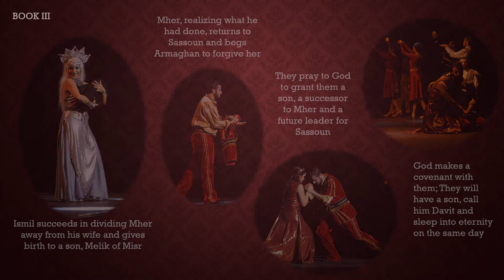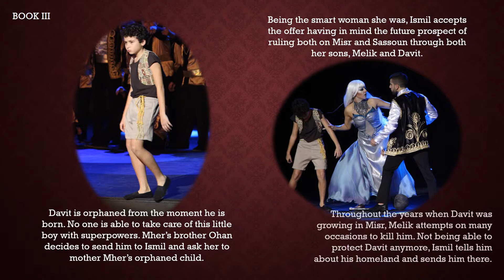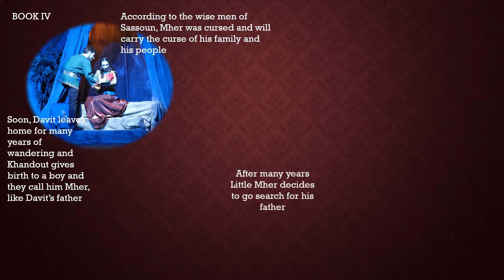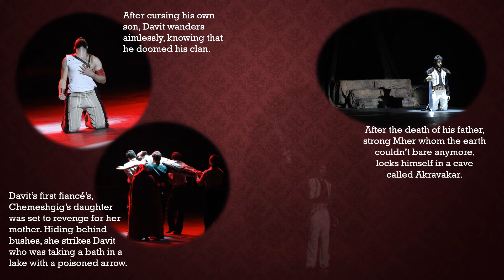The Daredevils of Sassoun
powerpoint presentation of the multimedia project for EDU 232 at Haigazian University, Beirut 2017.